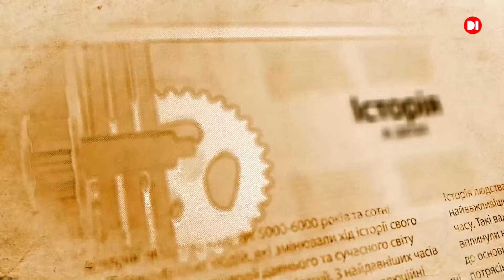Самураї в кіно. Як їх зрозуміти? ч-3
Самураї в кіно. Як їх зрозуміти?
Чому ми ніколи не зрозуміємо Японію? Приклад серіалу “Сьогун”.